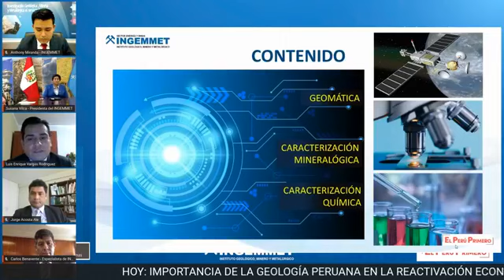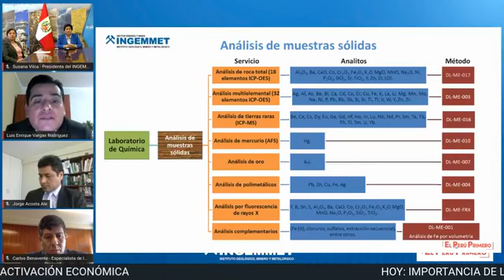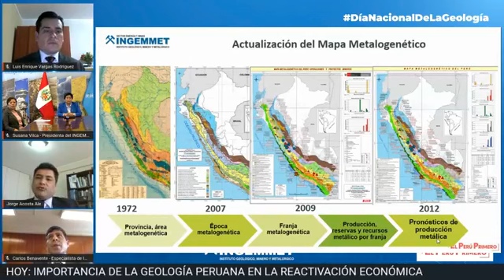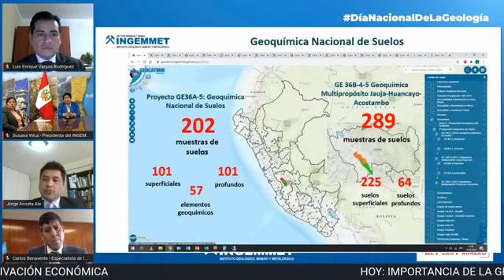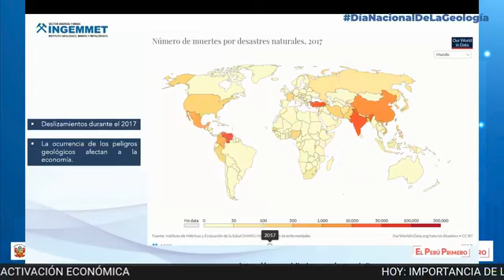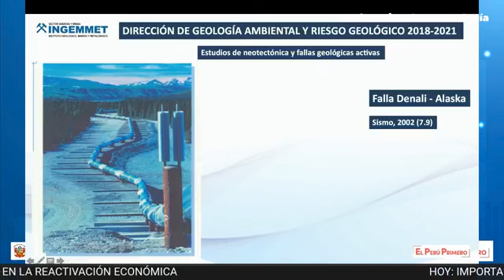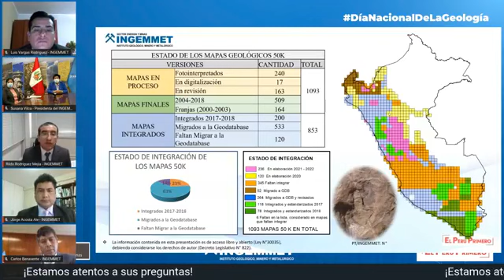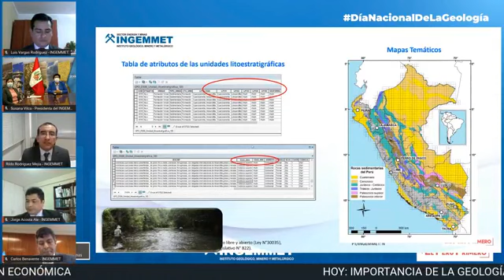Día Nacional de la Geología: Importancia de la Geología Peruana en la Reactivación Económica